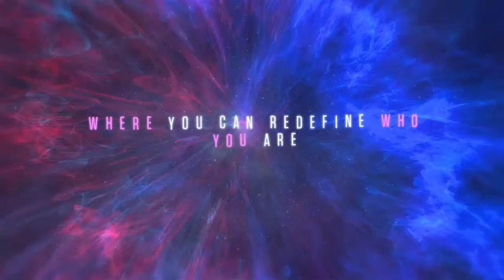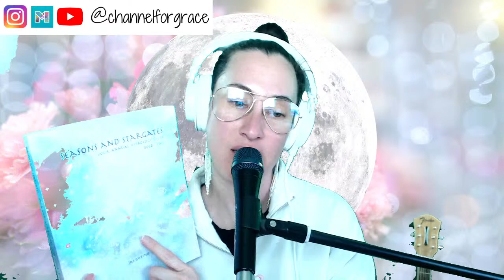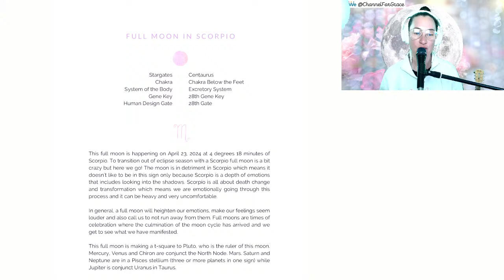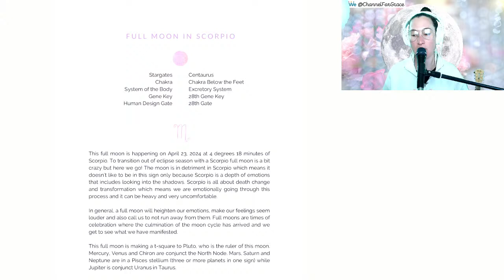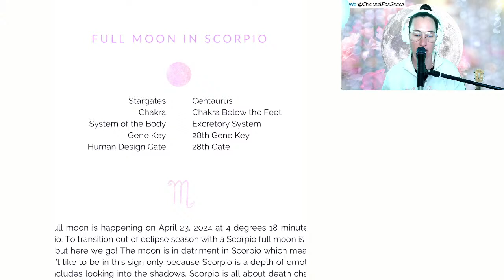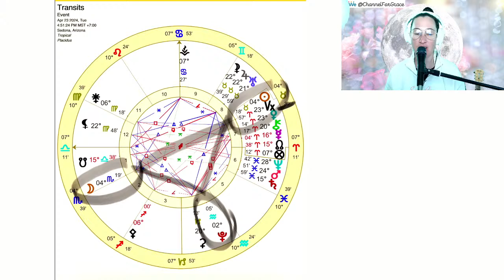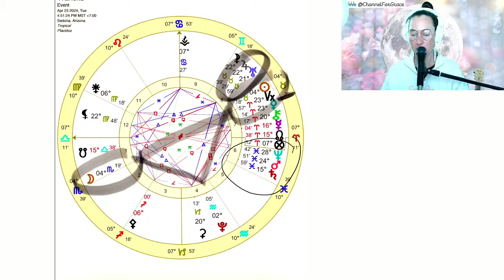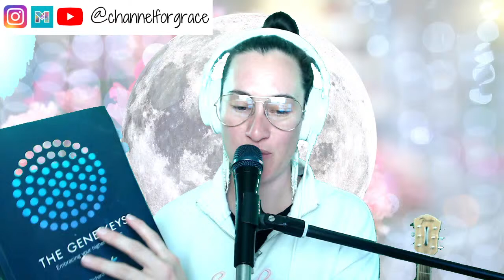SCORPIO Full Moon Astrology ~ Embracing the Dark Side - April 23, 2024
SCOPRIO Full Moon Astrology– Embracing the Dark Side – // In this video I will show you the astrological chart of the SCORPIO full moon happening on April 23, 2024. I will explain what this full moon means for the collective, and how it will affect you personally based off your Sun, Moon and Rising signs. Please check out all links below for amazing offerings happening now!

PROGRAMS
SEASONS AND STARGATES : YOUR ANNUAL ASTROLOGY GUIDE 2024~2025 OFFICIAL RELEASE DATE : MARCH 12, 2024!

STARSEED ASTROLOGY SCHOOL ~ Begins MARCH 22, 2024 ~ 6 Week Course ~ Learn how to find starseed markings and fixed stars and interpret them in your astrological chart!

MOON GODDESS TRAINING LEVELS 1 + 2 + 3 2024 NOW OPEN FOR REGISTRATION!!! LEVEL 1 SPECIAL FOR $888 (Payment Plan available) + BUY ALL 3 LEVELS FOR THE PRICE OF 2 DEAL! $2222 (Payment Plan Available).

TO GET ON THE LIST FOR MINI READINGS PLEASE SEND $25

BIO

She runs a Moon Goddess Training, a beginner’s astrology course called Aquarian Astrology and has just finished another online course called Woman and the Moon. She offers astrology webinars and private astrology and tarot readings.

Through her work, Jai Gobind guides you to connect deeply with your heart space, find the courage to trust your intuition and align with the healing and sustaining life force of the universe. On her YouTube channel [Channel for Grace] you will find monthly moon, zodiac and collective ascension astrology, as well as new moon and full moon ceremonies for spiritual evolution.

INSTAGRAM and TIK TOK @channelforgrace

FACEBOOK ~ Jai Gobind